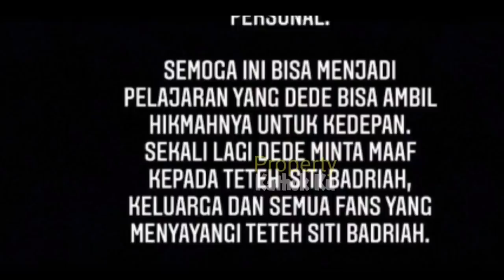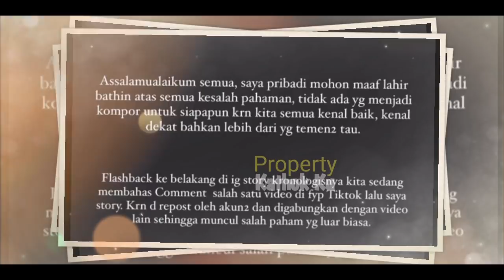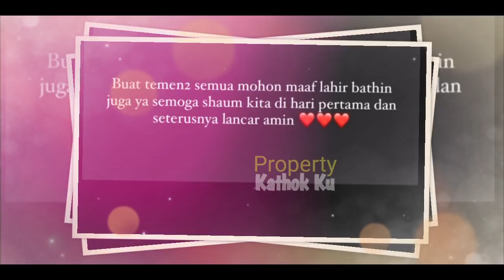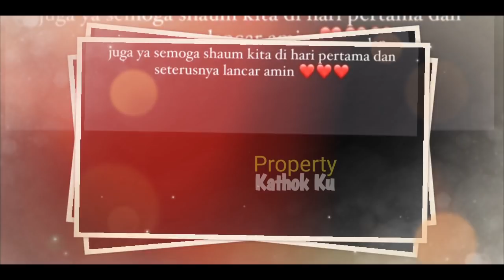TERBARU‼️ PERSETERUAN LESTi X SiBAD⁉️ Akhirnya SiBAD & Dr GLADYS MINTA MAAF❓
Jangan Lupa: _
Thankz!!..